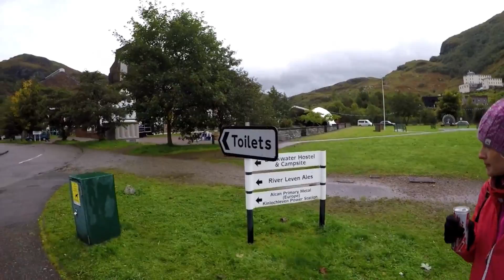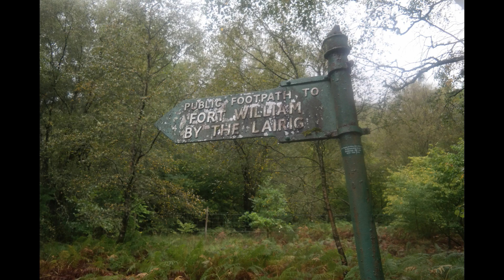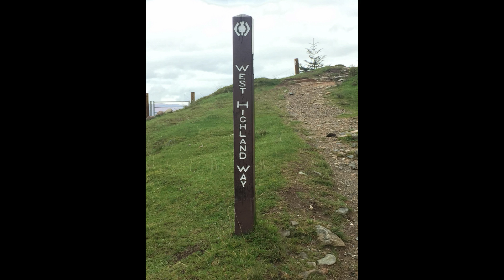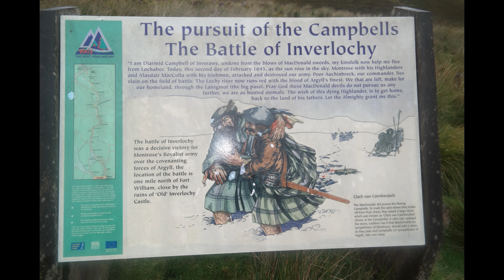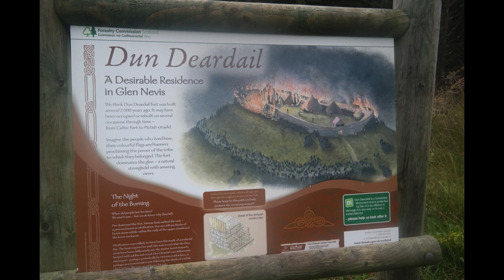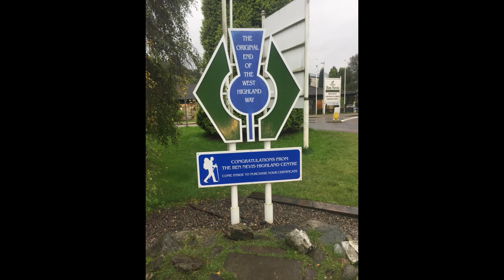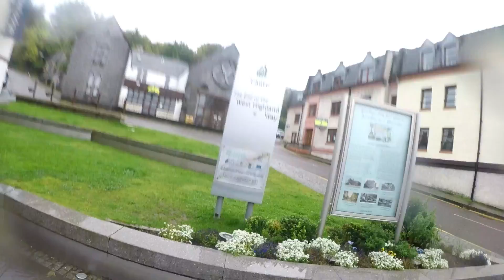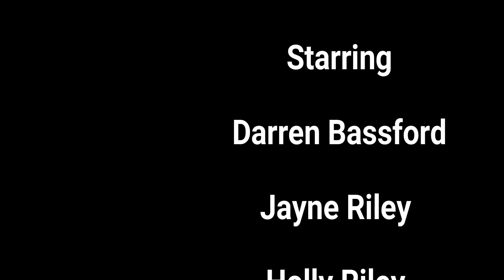west highland way sept 2018 Day 8 Kinlockleven to Fort William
A little insight to our walk on the west highland way